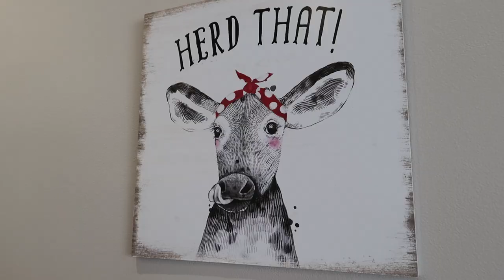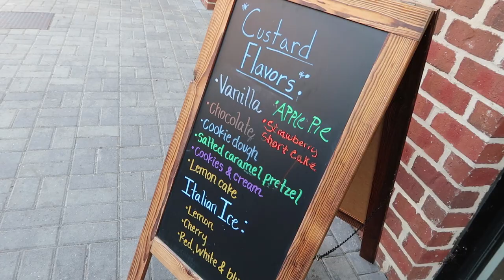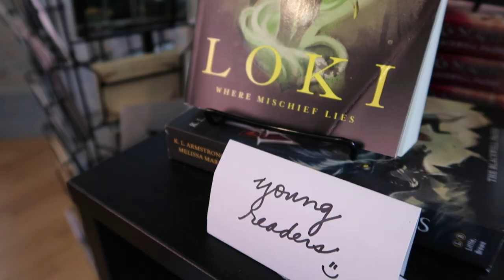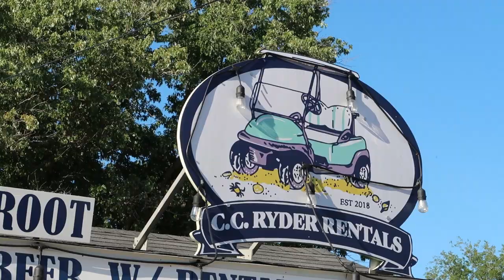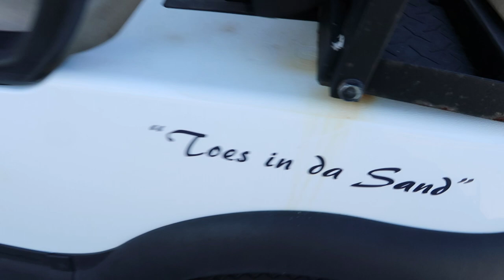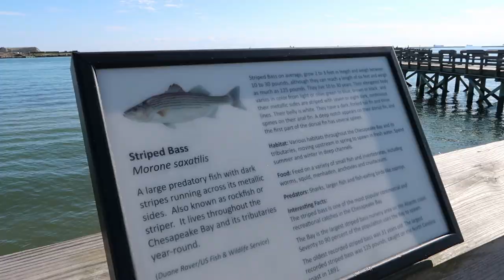VLOG: CAPE CHARLES, VA | Exploring a Virginian Beach Town!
Join us as we explore the Virginian Beach Town of Cape Charles! We were visiting this sleepy hamlet of 'Cape Chuck' to see family, and had not intended to vlog our stay - but after exploring the town and seeing all of the amazing things it had to offer, we couldn't help ourselves! Cape Charles, Virginia is a former railroad town which now offers the sights and sounds of a healthy tourist market in addition to the soothing laps of the bay that gently wash up on its shoreline. Whether you're satisfying your sweet tooth at the Cape Charles Candy Co. and Brown Dog Ice Cream or checking out the art at one of the independent galleries that line Mason Avenue, you'll quickly find that Cape Charles, VA has something for everyone!

00:00 Cape Charles, VA
00:11 Introduction & Why We're Here
00:45 Railroad Background
00:55 Ice Cream & Sweet Treats
01:27 Meal Options & Recommendations
01:41 Novelty Shops & Boutiques
02:25 Art Galleries & Theatre
02:51 Peach Street Books
03:03 Central Park
03:31 Renting Golf Carts (Street Legal)
04:06 Cape Charles' Public Beach
04:34 The Shoreline Walk & Sculptures
04:57 Cape Charles' Public Fishing Pier
05:27 Wrapping Up & See You Real Soon!